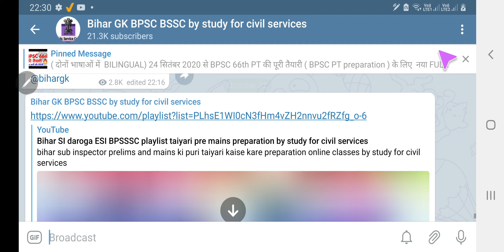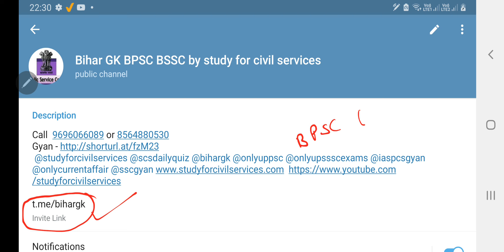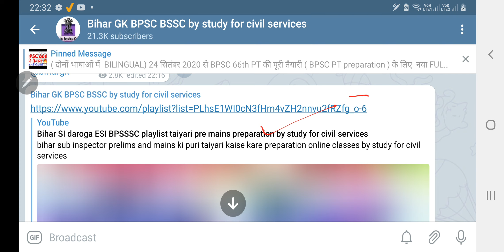bihar si latest news bpsssc official notice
bpsssc bihar si calendar exam date for  esi Sub Inspector, Sergeant, Assistant
Superintendent of Jail (Direct
Recruitment), Assistant Superintendent
of Jail (Ex-Servicemen) Enforcement Sub Inspector
Steno ASI Range Officer
bihar si esi wale ye 3 cheejein jaroor follow karte rahiye

ko jaroor follow karte rahna
only bpsc bihar si  free telegram =